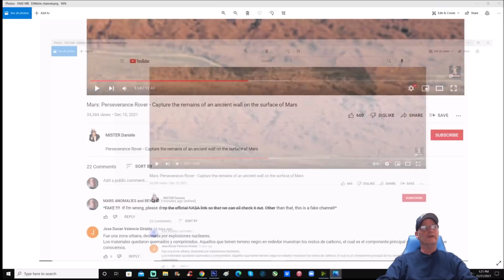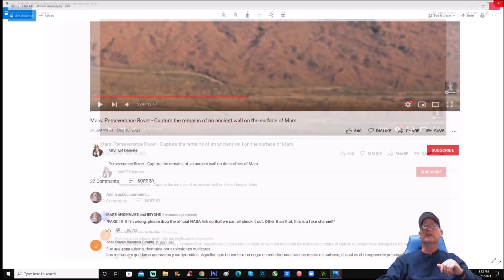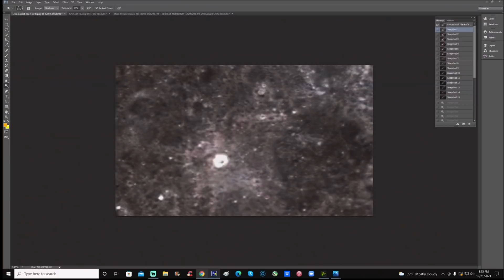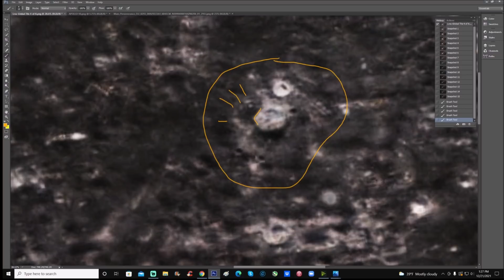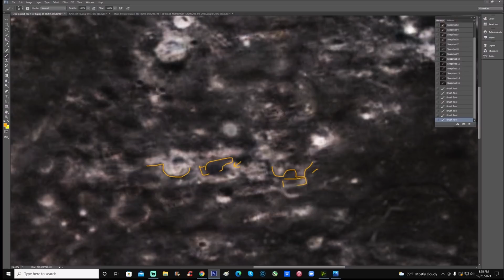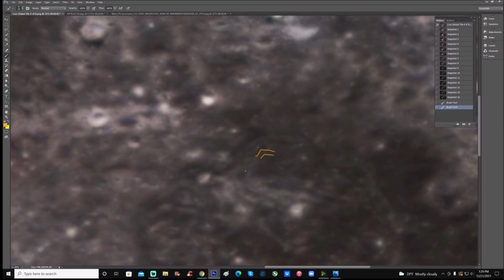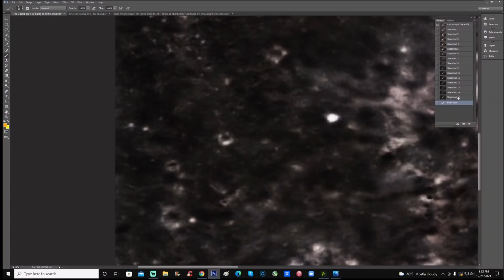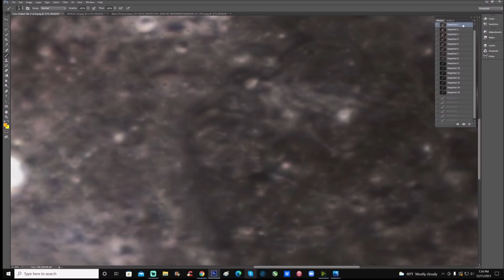More Structures Found On The Moon! ( LROC photo ) ~ 12/21/2021